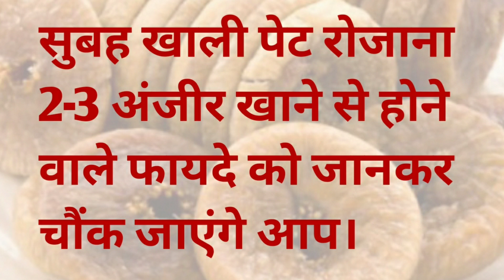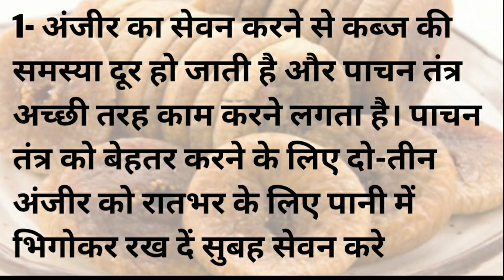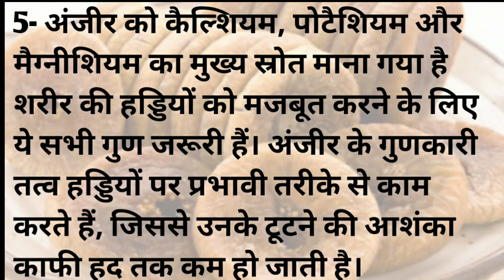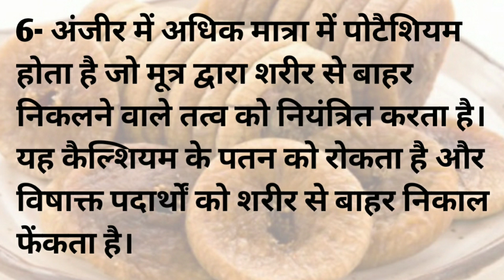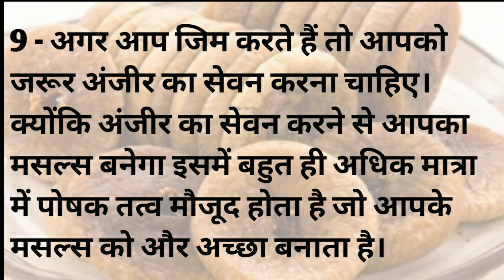अगर आपने इस फल को खा लिया तो शरीर हो जाएगा फौलाद और रोग मुक्त।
सुबह खाली पेट रोजाना 2-3 अंजीर खाने से होने वाले फायदे को जानकर चौंक जाएंगे आप।